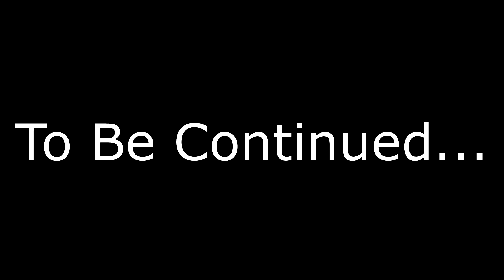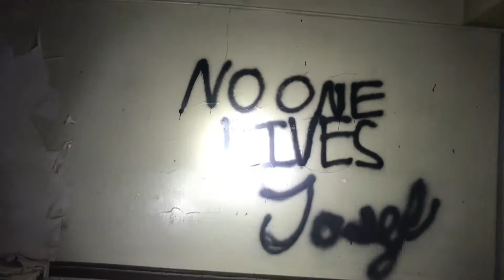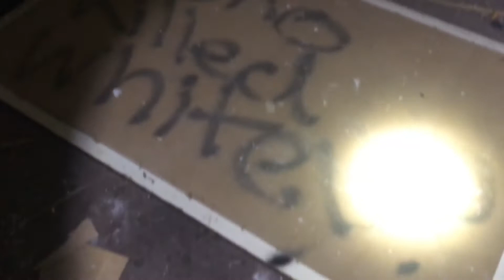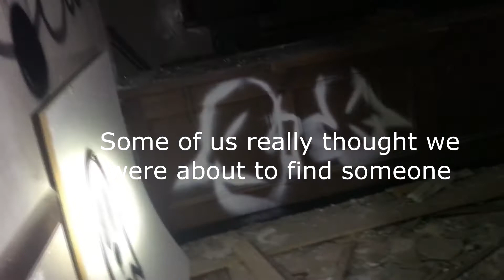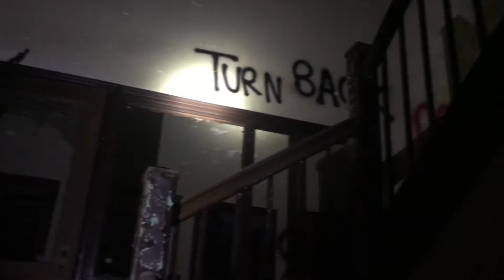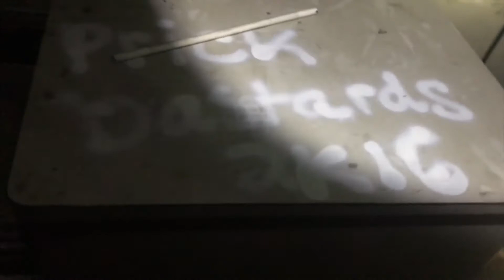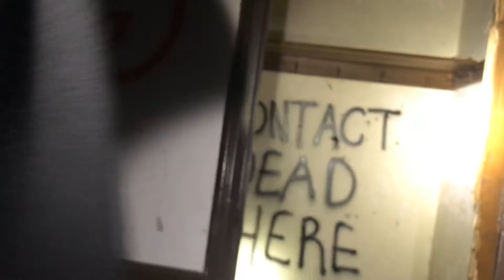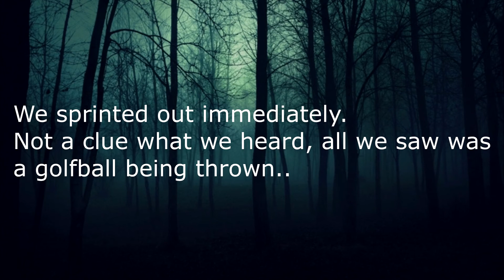HAUNTED ASYLUM! (GONE WRONG!)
VIEWER DISCRETION IS ADVISED..WATCH TILL THE VERY END..BEST EXPERIENCED WITH HEADPHONES..This place was freaky as hell the ending had us sprinting out, we were hearing little things all the time we were there but didn't think much of it and though it was just us..but hearing a golf ball being thrown and a knock back to justin was enough for us..but have a strong feeling this will not be the last time we visit this place..stay tuned ;)

NOTE: at the very end in the credits i made a mistake.. we HEARD a golf ball being thrown we DID NOT SEE a golf ball being thrown.

SOCIAL LINKS!

Join My Club on Xbox One! Club Name: Tha 845

Wanna Support us in our trips? Donations help so much and help us give you better content more often!

My GT: Strait Mario

Special Thank you to CO.AG for the music as always! If you are looking for music for any video production, documentary or anything..